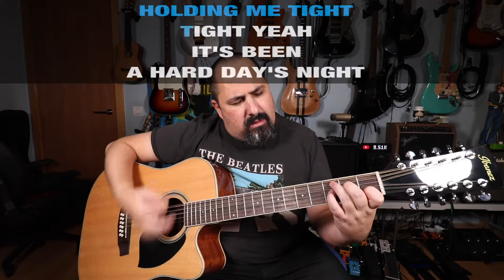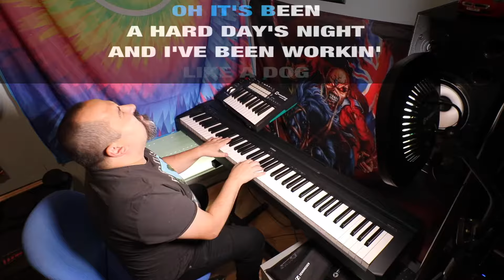A HARD DAY'S NIGHT | THE BEATLES Karaoke & Cover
🎤🎤🎤 Ya que sacamos este tema para hacer un tutorial, aquí tienes el Karaoke por si te la quieres cantar 🎤🎤🎤

Sois totalmente libres de usar esto como base para videos vuestros, eso sí, sería maravilloso que indicarais que habéis utilizado la base de este canal o mencionarme de alguna manera… gracias por adelantado… 🤗

En esta ocasión, vamos a versionar un tema de THE BEATLES llamado A HARD DAY'S NIGHT. Espero que os guste!!